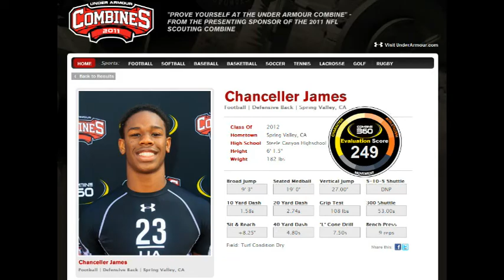Chancellor James Under Armour 2011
Under Armour 2011 at Santa Monica College